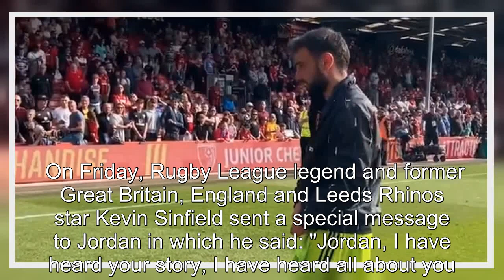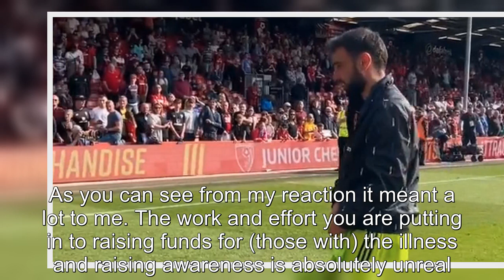Man United fans rave over what Bruno Fernandes did at full-time vs Bournemouth